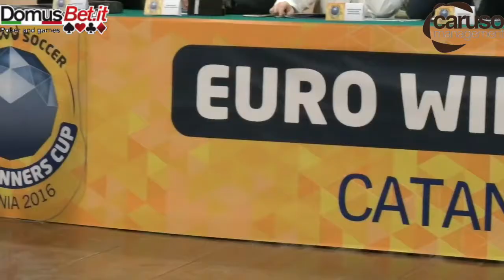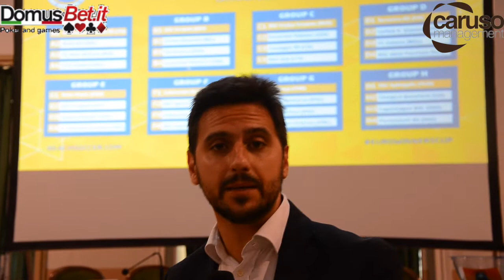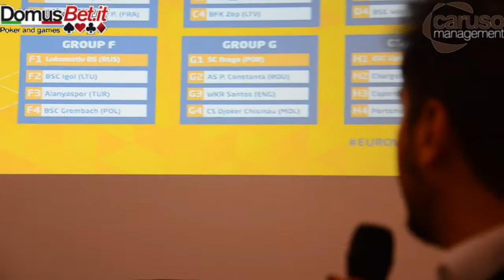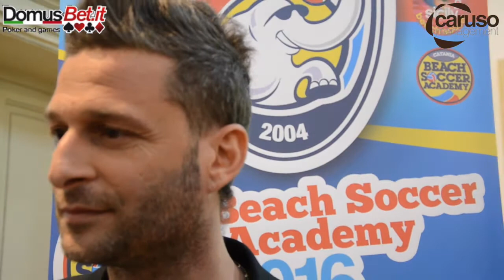Trailer Sorteggio DomusBet Catania Beach Soccer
Euro WInner Cup 2016